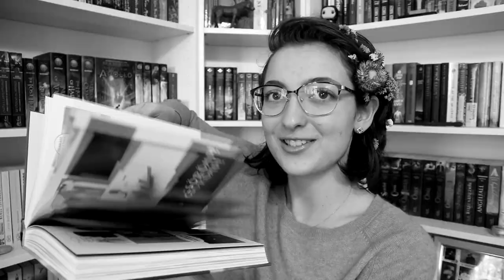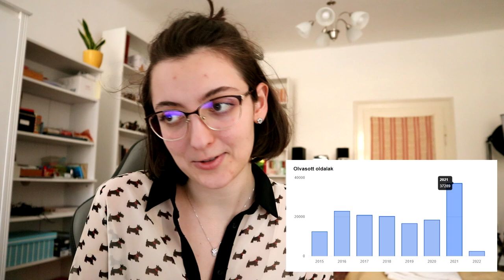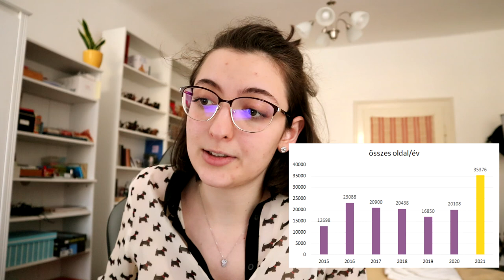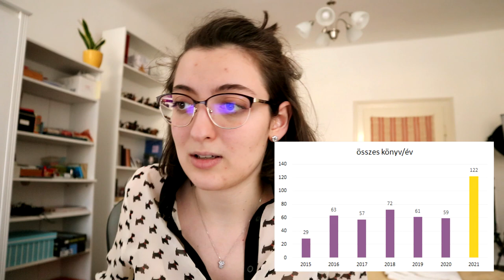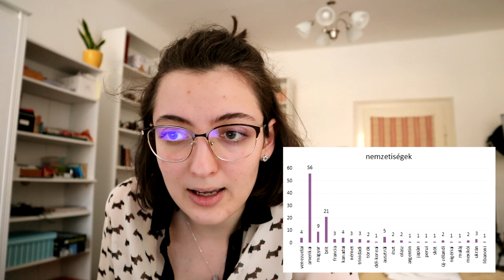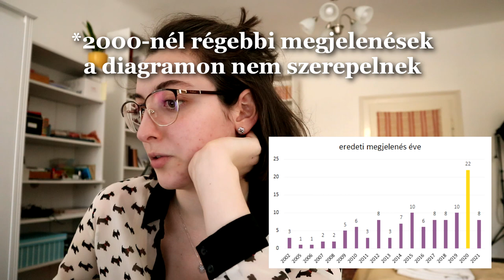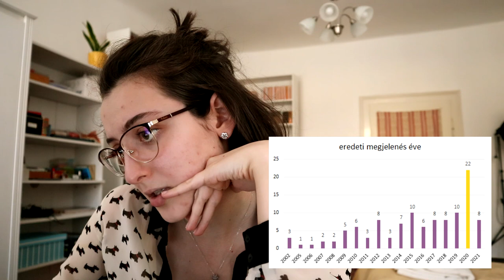Olvasási statisztika | 2021